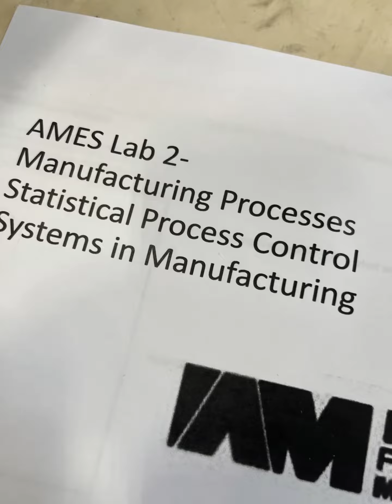Xometry Manufacturing skills lab training at Clinton Community College’s IAM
Xometry Manufacturing skills lab training at Clinton Community College’s IAM (Institute for Advanced Manufacturing)

Manufacturing Processes-Push vs Pull
Statistical Process Control
Systems in Manufacturing

Students fabricated pneumatic scissor lifts from raw components!